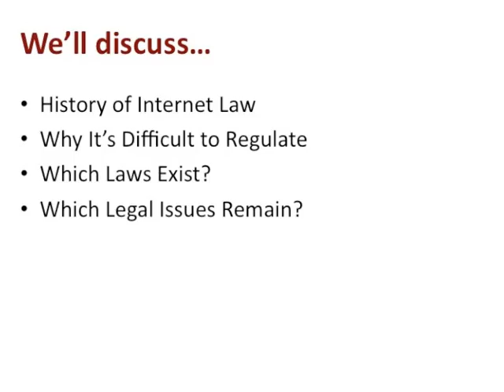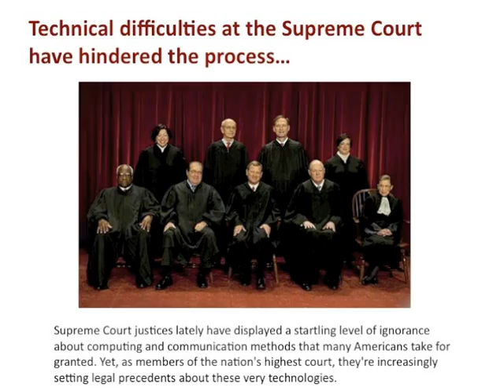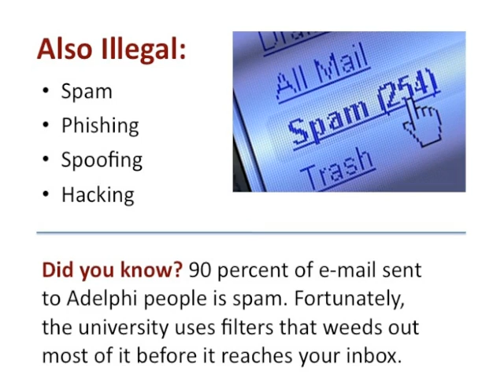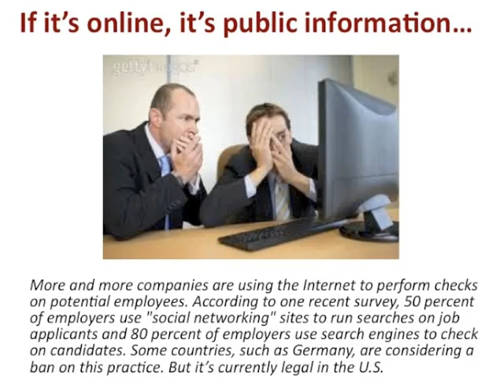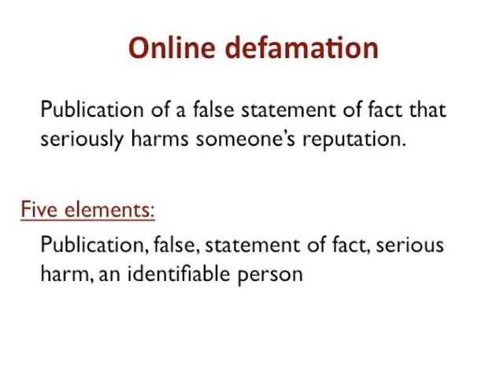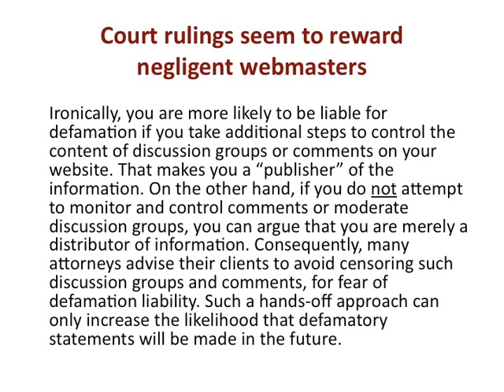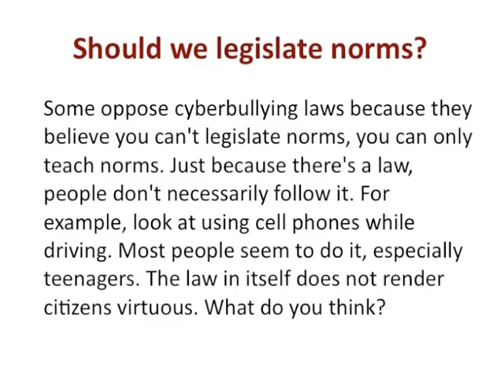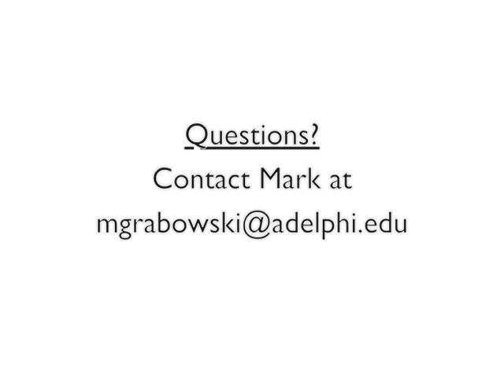Internet Law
A primer on Internet laws and legal issues by Prof. Mark Grabowski, who teaches Internet Law.